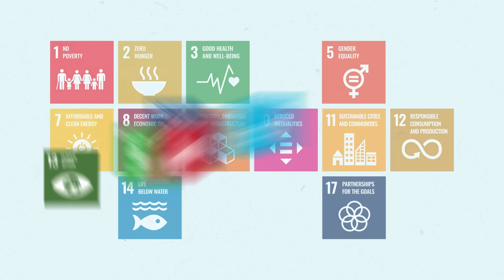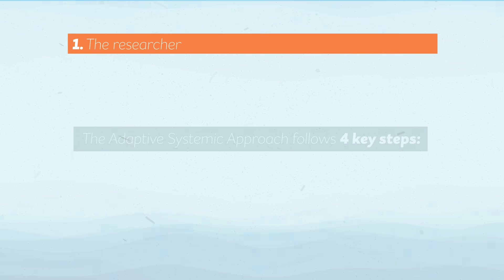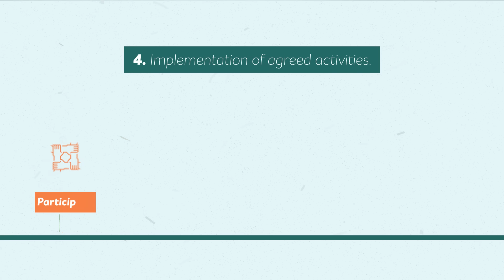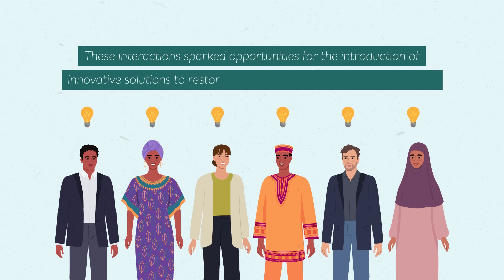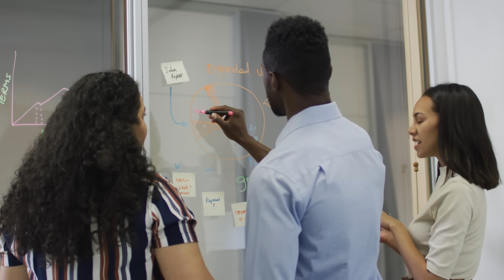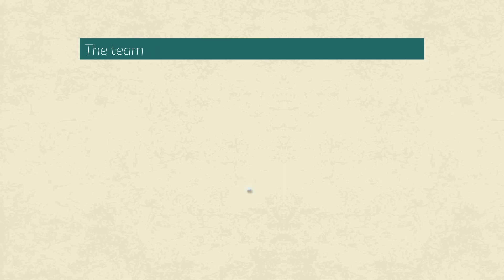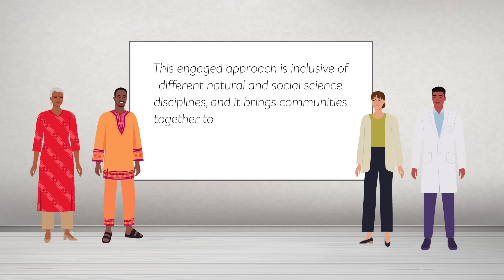Empowering Communities to be Sustainable Custodians of African Water Resources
The UN sustainable development goals serve as a blueprint for a sustainable future. These goals include The Africa Water Vision for 2025 by the African Union, which entails re-thinking the governance of water resources in African countries. However, strategies to meet such goals are not consistently implemented. The ‘Unlocking Resilient Benefits from African Water Resources’ – or RESBEN – project, funded by the UKRI, is a large-scale project that engages communities in research, towards re-thinking how water resources are managed in African countries. The project includes all the partners of the African Research University Alliance Water Centre of Excellence, and two UK universities: Lancaster University and the University of Sheffield.